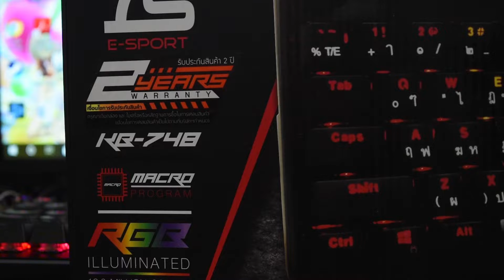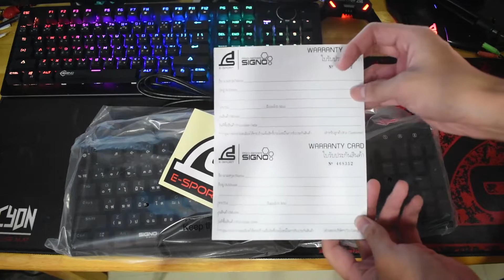รีวิว KB-748 MASSIMO แมคคานิคอล คีย์บอร์ดกันน้ำ IP68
รีวิว KB-748 MASSIMO  Full RGB Mechanical Gaming Keyboard
แมคคานิคอล คีย์บอร์ดกันน้ำ IP68   ราคา 1490 บ.
ช่องทางการติดต่อ